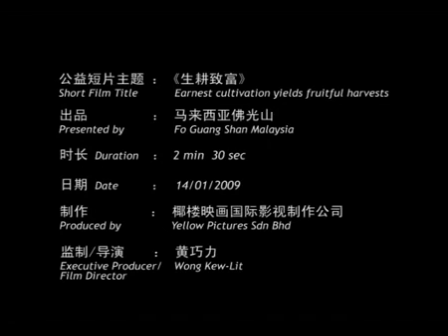亲情短片 - 记得回家吃团圆饭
生耕致富

出品 - 马来西亚佛光山